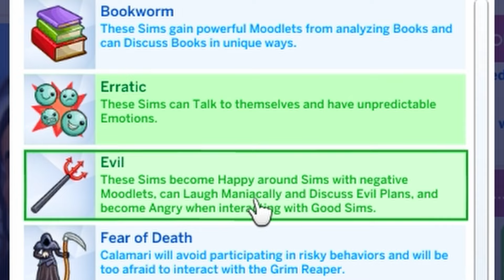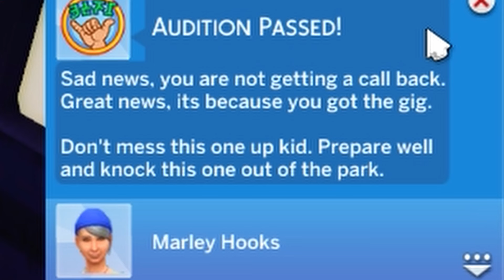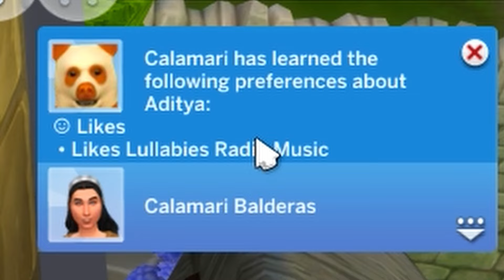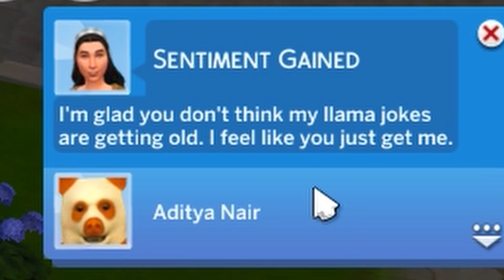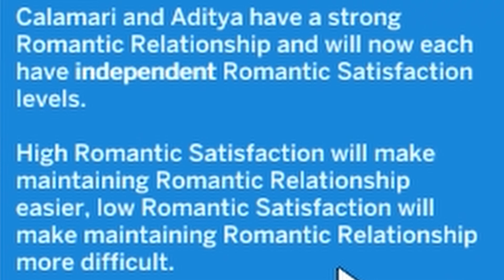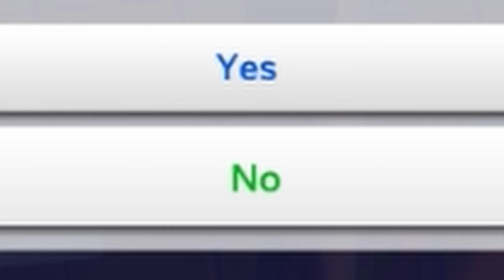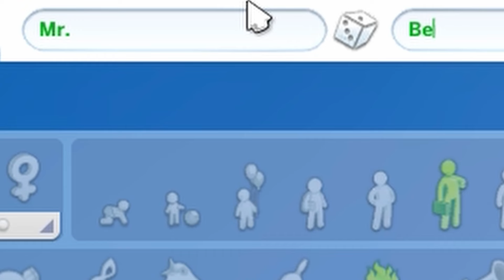Ruining My Relationships In The Sims 4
Calamari isnt good at love